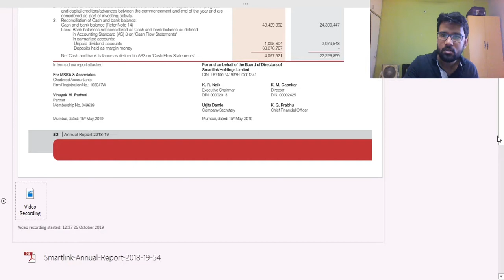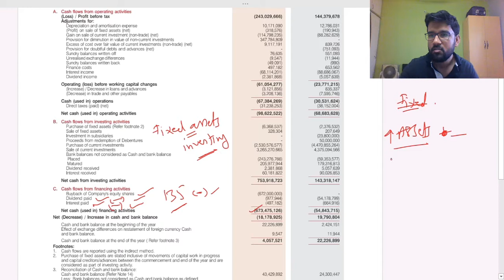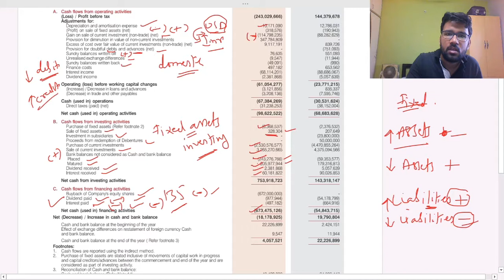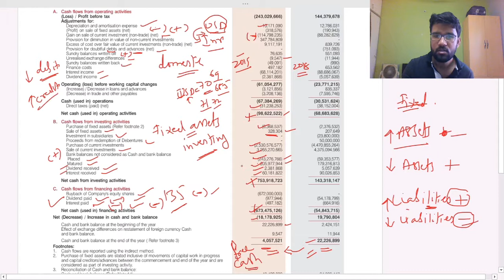Cash flow statement analysis with a real example in Telugu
Fundamental analysis plays a pivotal role while analysing a company, among fundamental analysis, cash flow statement plays a major role in deciding whether the company has a positive profile or a negative profile. After analysing cash flow statement anyone can decide whether they can invest or stay away from that stock. This is an introduction to the cash flow statement.